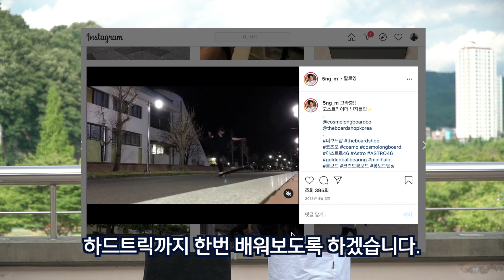고스트라이드 트릭 연계 연습 방법 | 롱보드 트릭 연계기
오늘 영상은 '고스트 라이드'에서 트릭으로 연계하는 방법에 대한 트릭팁 영상입니다.
고스트라이드, 피봇, 셔빗 등을 어느정도 할 줄 아는 분들이라면 쉽게 연습 하실 수 있을 만한 트릭이오니 연습해 보시고 자신만의 고스트라이드 연계기를 만들어 보시기 바래요^^
당신의 트릭팁 영상을 도와 준 진주의 자랑(?) 조승민군께 감사인사 전하며,
이번 영상도 재미있게 시청해 주시면 감사하겠습니다!

Longboards ロングボード 长板